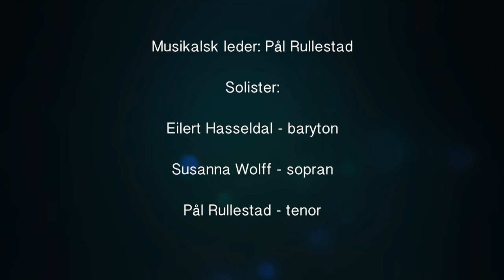Carmina Burana - 2020 - Foss vgs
Musikklinja på Foss vgs oppførte Carl Orff sin kantate Carmina Burana for kor, solister, slagverk og to klaver, en uke før Korona stengte skoler og konsertsteder. Det ble en fantastisk aften i Lindemansalen på Norges Musikkhøgskole, en sterk prestasjon av musikkelevene!